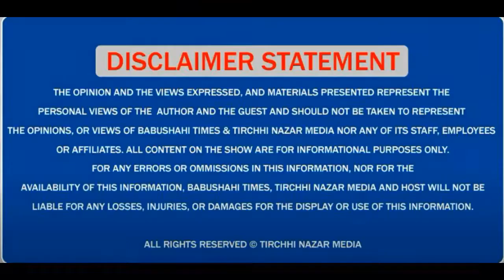ਸਿੱਧੂ ਨੂੰ Manoj Tiwari ਨੇ ਯਾਦ ਕਰਾਇਆ ਜੋੜਾ ਫਾਟਕ ਰੇਲ ਹਾਦਸਾ, ਦਿੱਤੀ ਸਲਾਹ